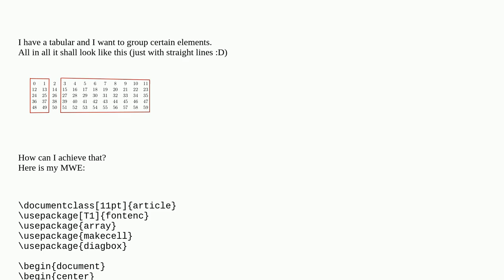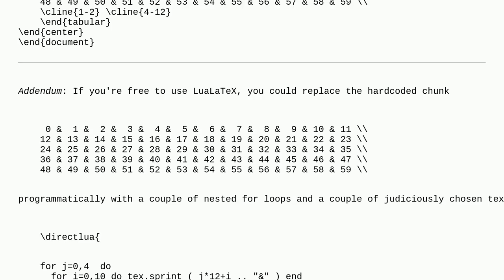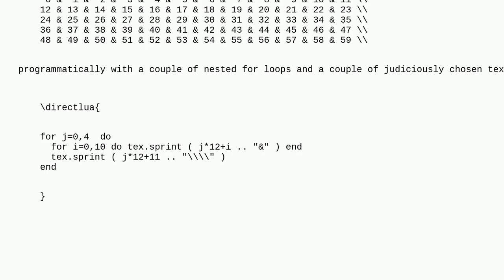Tex: Set Boxes in a table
Set Boxes in a table

A special thanks goes out to the community

  boxes tables